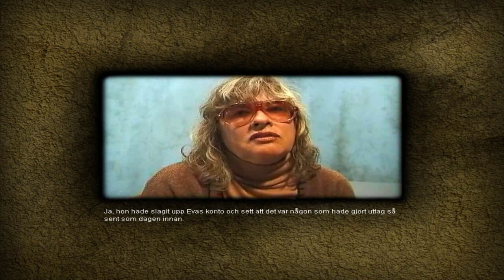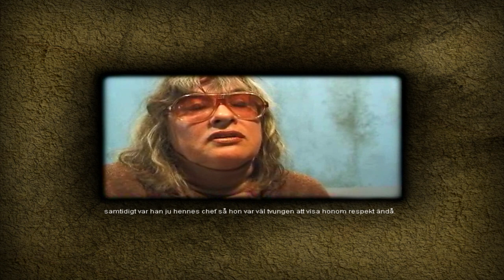Polis 2 - Del 4: Vännens Hemlighet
Del 4: Vännens Hemlighet

Polis 2: Någon ljuger.
Utgivet 1999 av Vision Park.

Spelat på Oracle VM VirtualBox Windows XP med orginalskivor.